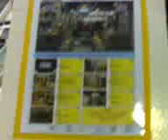3-Proton's Journey thru Technology -Open Day Highlights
This is Proton's Journey through Technology Open Day celebrations held at Proton Manufacturing Plant Section 26 Shah Alam,Selangor Darul Ehsan,Malaysia.
The Manufacturing Plant Visit and R&D Centre Tour was very exciting and worthwhile.
Hopefully Proton will soon become one of the World's Top Car Manufacturers and her products are rated the Best and made available all over the world.